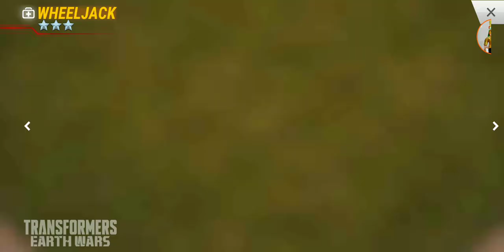Transformers Earth Wars (Part 14)